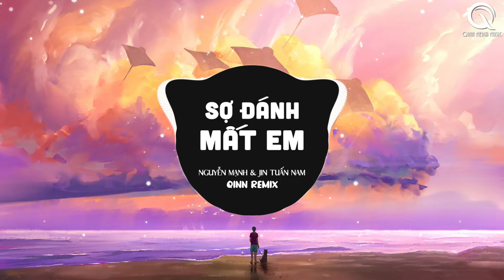Sợ Đánh Mất Em (Qinn Remix) - Jin Tuấn Nam & Nguyễn Mạnh | Nhạc Trẻ Remix EDM Hot Tik Tok 2022